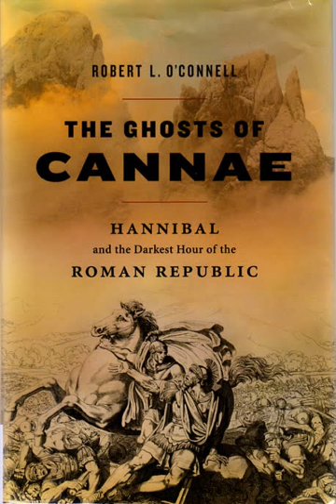Robert L. O'Connell: The Ghosts of Cannae - AudioBook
A stirring account of the most influential battle in history: For millennia, Carthage's triumph over Rome at Cannae in 216 BCE has inspired reverent awe. It was the battle that countless armies tried to imitate, most notably in World Wars I & II, the battle that obsessed military minds. Yet no general ever matched Hannibal's unexpected, innovative & brutal military victory--the costliest day of combat for any army in history. Robert L. O'Connell, an admired military historian, now tells the whole story of Cannae, giving a stirring account of this apocalyptic battle of the 2nd Punic War, its causes & consequences.